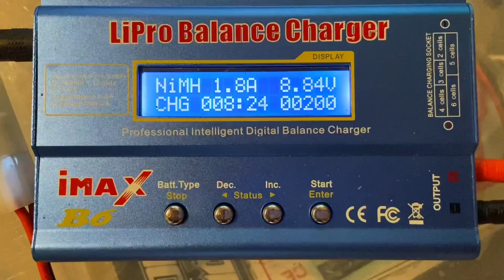Rc Crawlen auf meiner Art￼(German Deutsch)￼